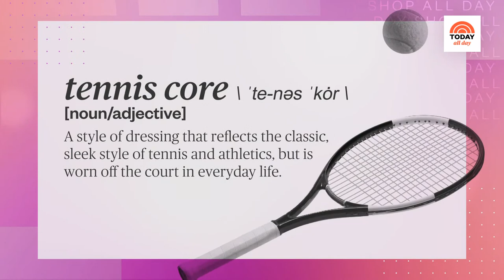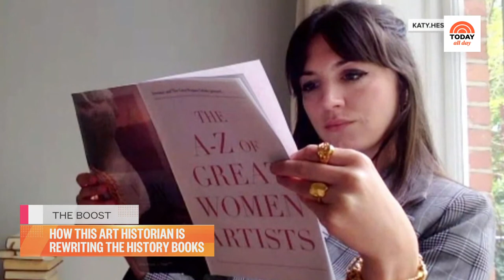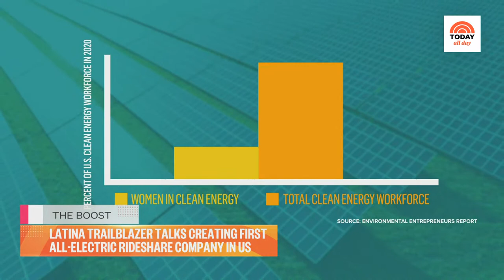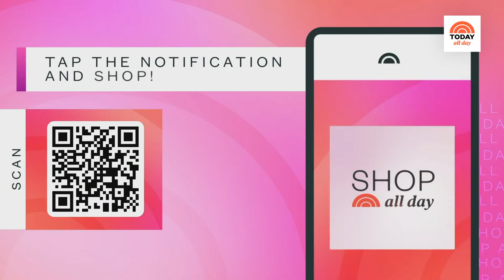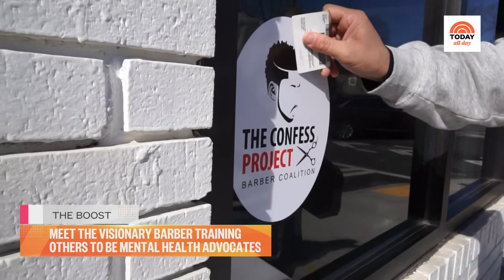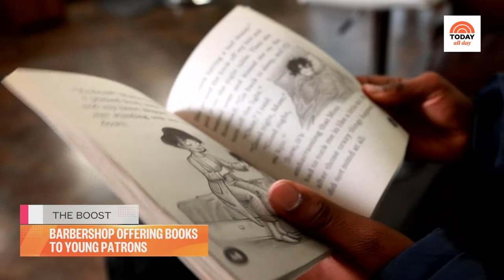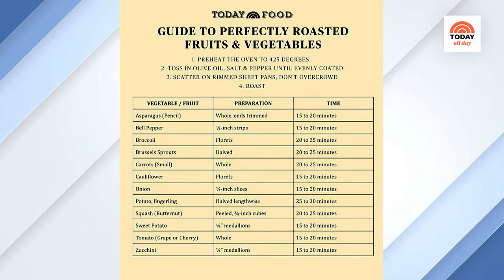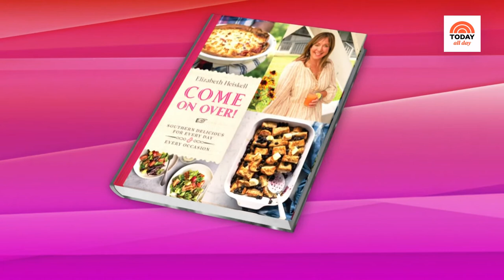Watch celebrity interviews, entertaining tips and TODAY Show exclusives | TODAY All Day - May 19